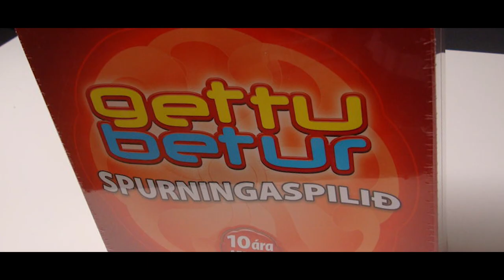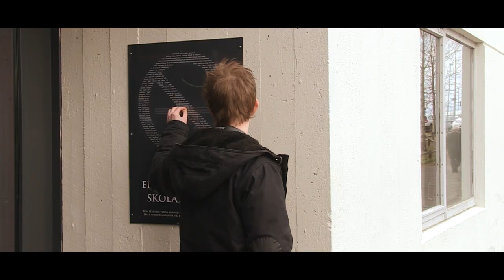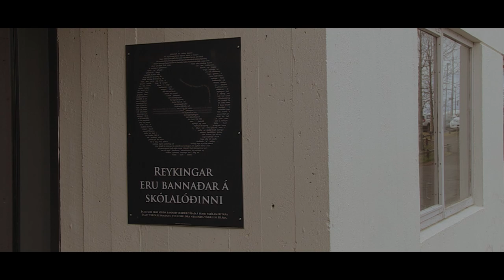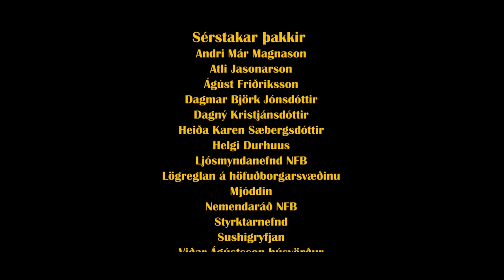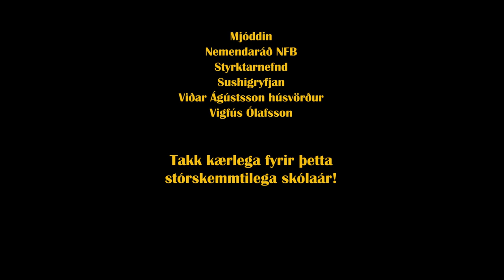Árshátíðar-Láki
Hér er þriðji og síðasti Láka-þáttur Videonefndar NFB 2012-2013, Árshátíðar-Láki! Í þættinum eru fjölbreytt grínatriði ásamt upprifjun um það helsta sem gerðist á skólaárinu.
Þátturinn var frumsýndur á árshátíð skólans þann 7. mars og var stuttu seinna sýndur í matsal skólans vegna mikillar eftirspurnar.